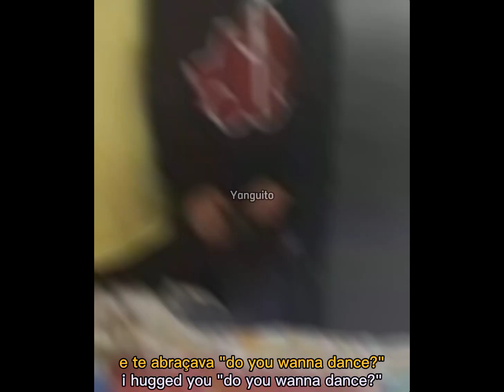Whisky à go-go - e te abraçava "do you wanna dance?" (Lyrics edit)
editor: capcute

by: Yanguito

na minha fantasia
o mundo era você eu
eu perguntava "do you wanna dance?"
eu te abraçava "do you wanna dance?"
lembrar você
um sonho a mais não faz mal